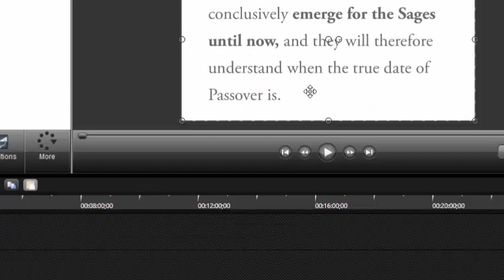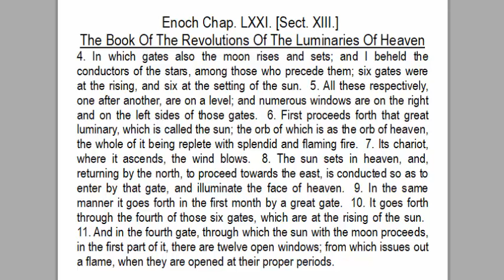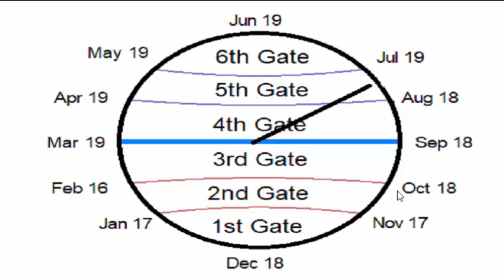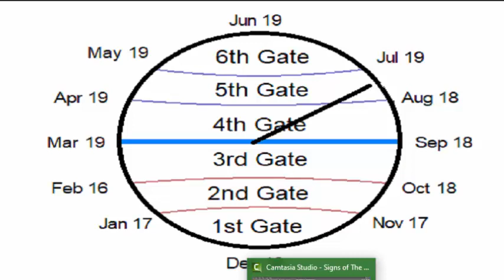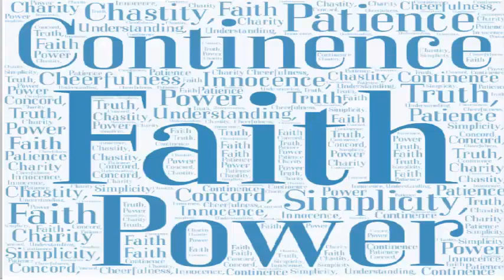Rosh Hashanah Sign: Star Constellations Are The Face of the Sacred Calendar. Zodiacs & Enoch Align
in recent discoveries by two independent channels we can now understand how the celestials can be used as a visual aids to know the times and the seasons as well as the feast days.